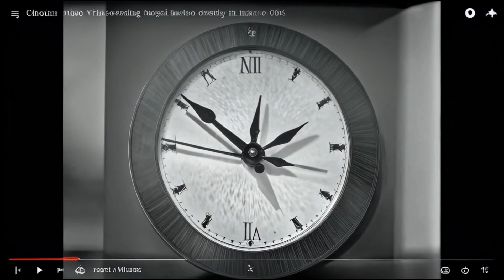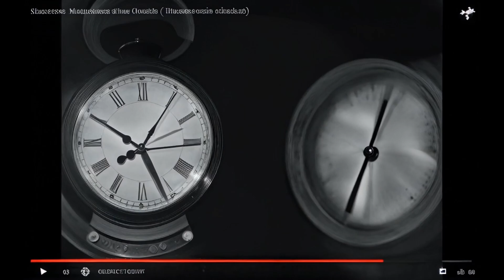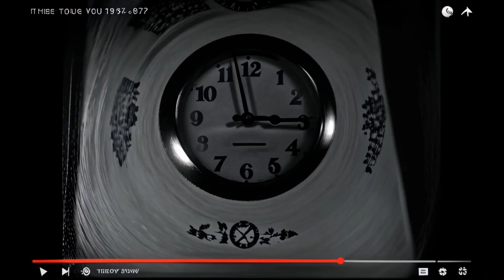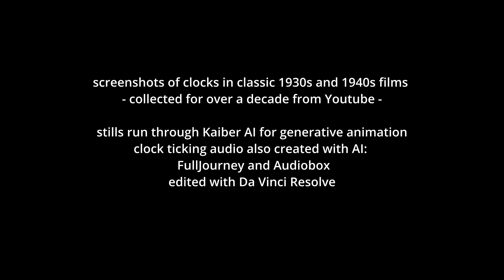Timekeeper AI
Screenshots of clocks in classic 1930s and 1940s films
- collected for over a decade from Youtube -

Stills run through Kaiber AI for generative animation of hands
clock ticking also created with text to audio: FullJourney and Audiobox
and edited with Da Vinci Resolve by Melody Owen

This is the first 4 minutes of a longer work in progress -

There is also a world online where an assortment of the clocks
are displayed as 3D picture boxes you can fly through